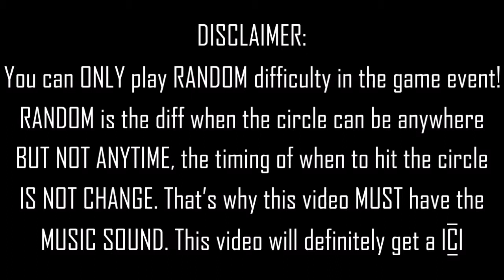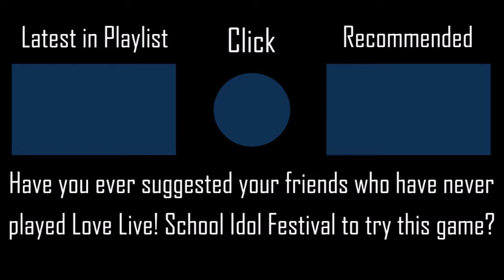Eien Friends - Printemps (μ's) l RANDOM 8 TIMES FC l LivePlay by iPhong (Love Live! Festival)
I mostly play Love Live! School Idol Festival alone because I don't have any friends in real life feelsbadman...